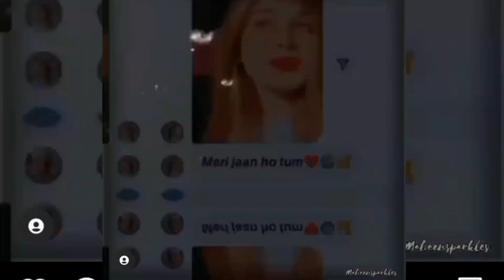Maheen obaid 400k on Instagram || with friends party || mahriab?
Hi guys 😊😁

maheen obaid vedio please